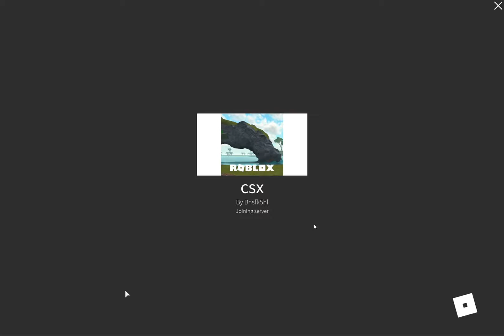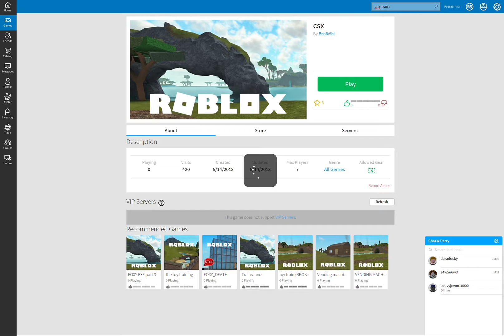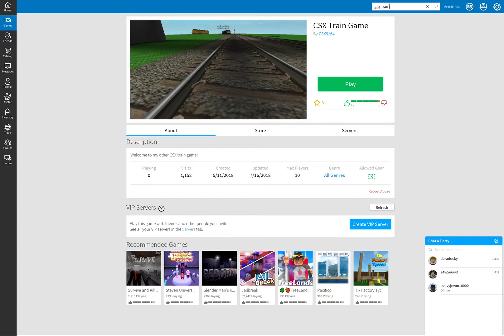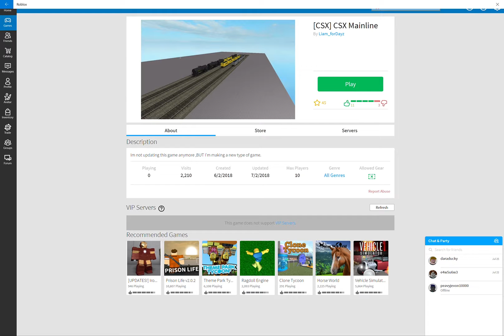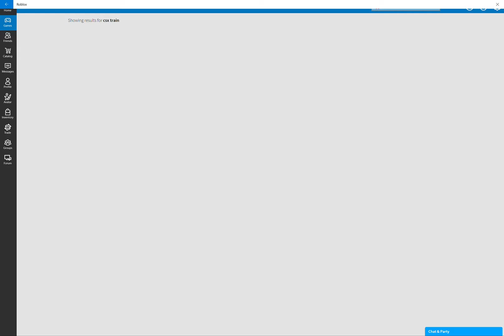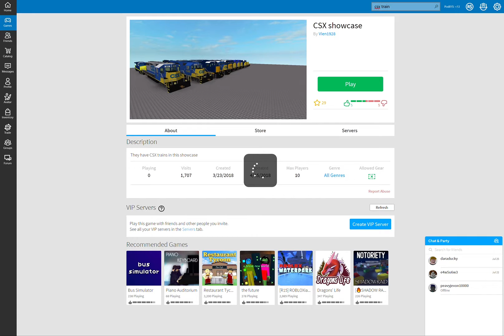Pod Bros: Maxies First Video Riding the CSX Train!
Maxie riding the CSX Train and creating a great adventure!  Tune in and see what is next!